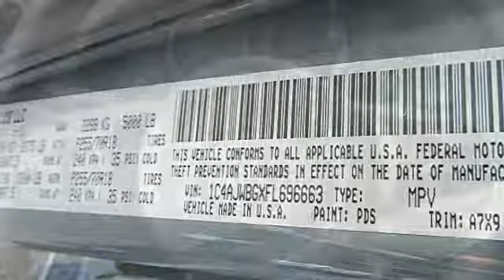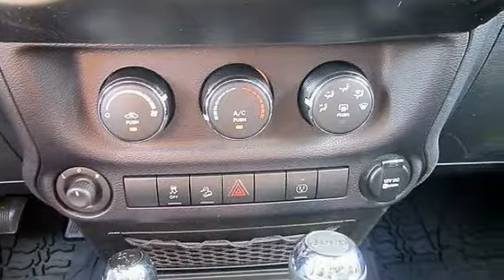2015 Jeep Wrangler Sahara Egg Harbor Township NJ 08234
2015 Jeep Wrangler Sahara